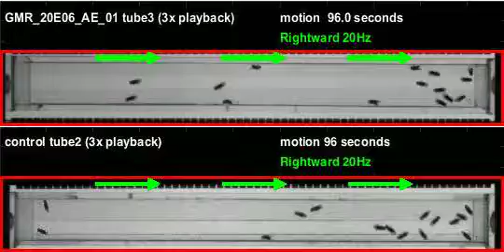GMR_20E06_AE_01_shi_Orion_20120323T095203 motion (seq3)